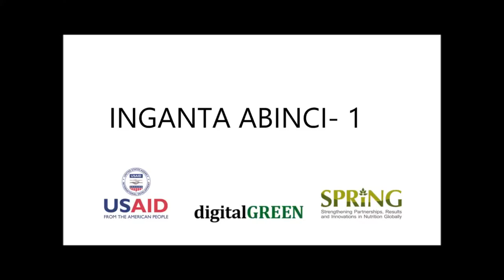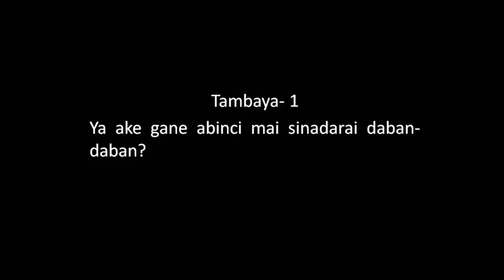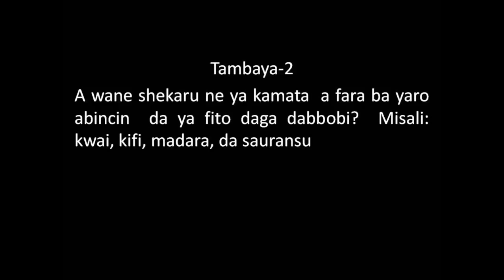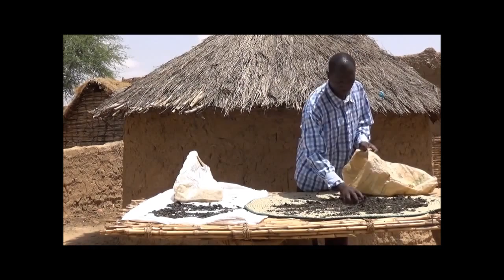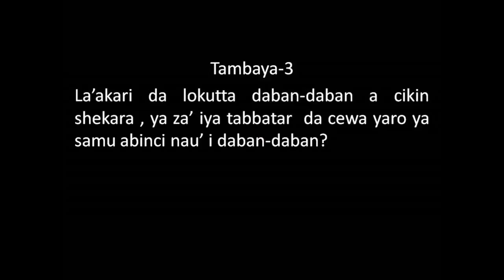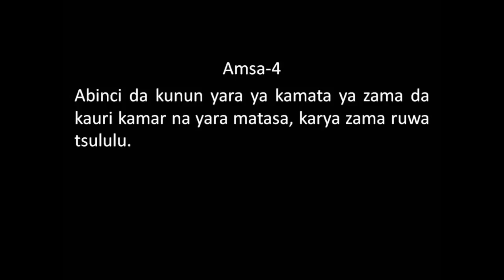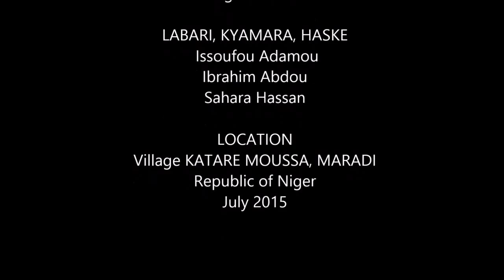How can we ensure dietary diversity in the Sahel ?